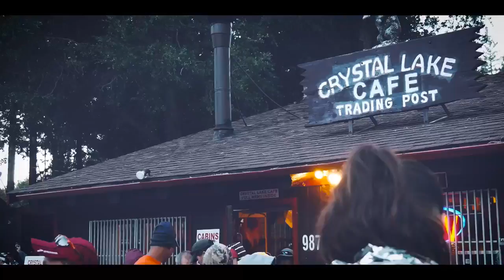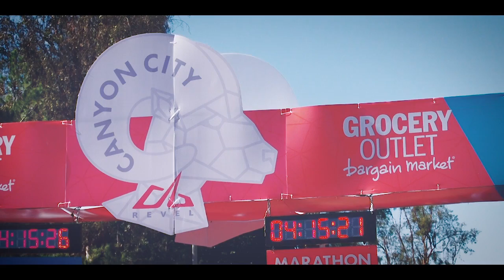2015 REVEL Canyon City Half Marathon: Patrick Stanton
Patrick Stanton in the 2015 REVEL Canyon City Half Marathon.